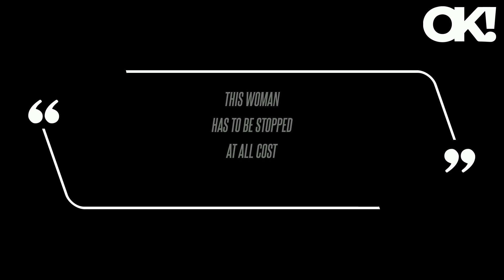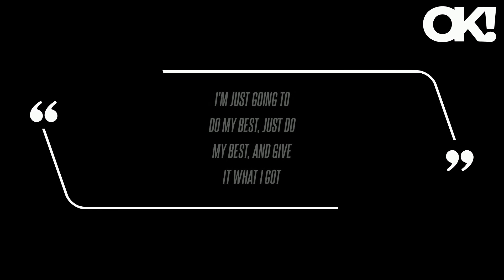'Looks Like He Lost a Bet': Brittany Mahomes Trolled for Ripping Off Post Malone's Dallas Cowboys Ja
During one of the afterparties at XS Nightclub at the Wynn hotel in Las Vegas following the big game, Patrick Mahomes' wife, 28, was seen ripping off the "Circles" artist's Dallas Cowboy's jacket and helping him put on one from the Missouri team.